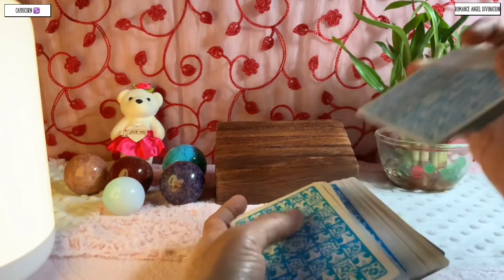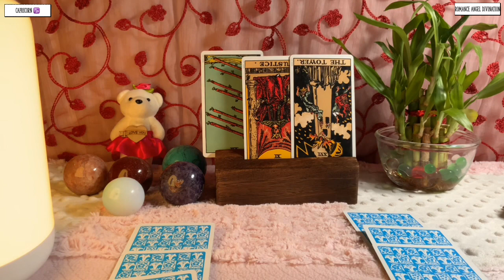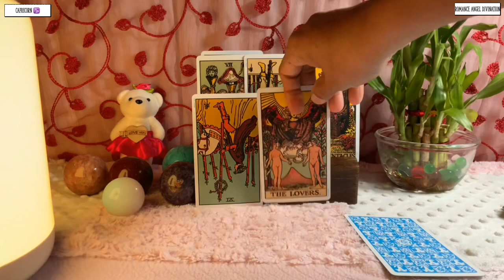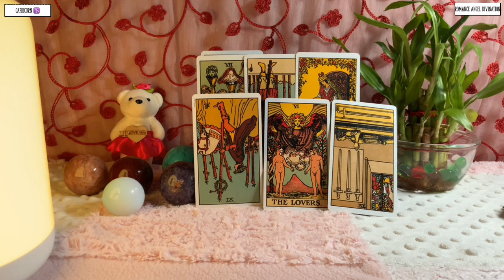Capricorn ♑️ Unbelievable rapid changes !!! ♑️ Daily Love Tarot Reading 10 October 2021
Hi guys !

support
For Daily Readings:

icorn tomorrow, Horoscope for Capricorn Tomorrow Prokerala, Is 2020 good for Capricorn?, What are my lucky numbers for Capricorn today?
Capricorn horoscope
Capricorn personality
Capricorn horoscope
Capricorn dates
Capricorn 2020